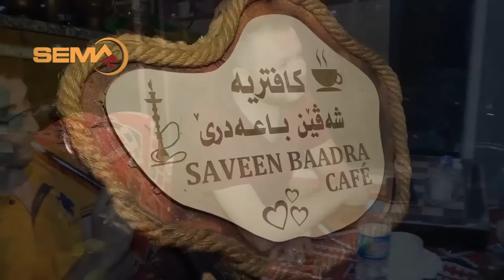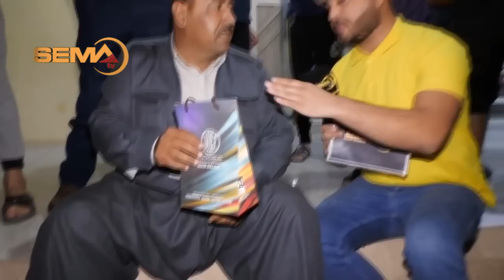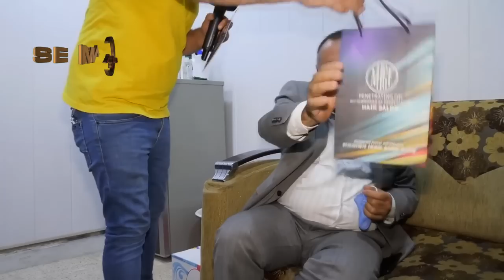بەرناما پرس و ترس ل ناحیا باعدرێ